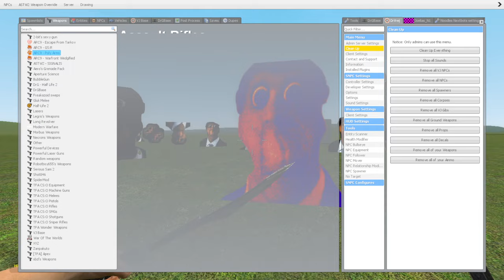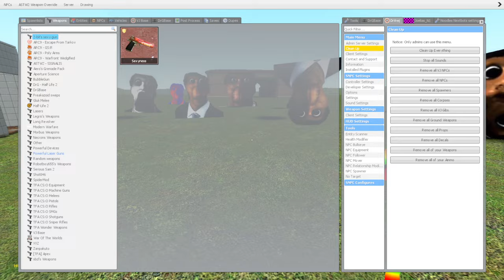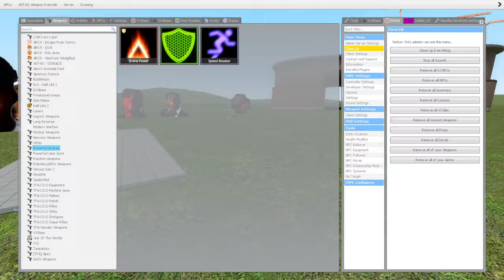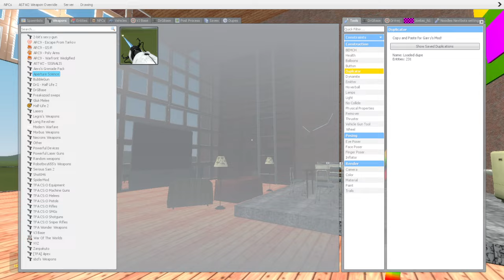Obunga Family Vs Houses in Garry's Mod #54